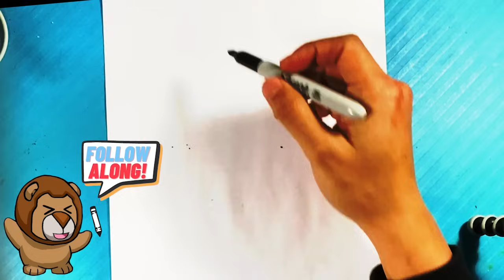GRIMACE SHAKE + AMAZING DIGITAL CIRCUS = ? What Is The Outcome?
How to Draw Grimace Shake and Pomni from the Amazing Digital Circus as one character.

PICK UP A COLORING BOOK Here:

shorturl.at/mxEY7

How to Draw Pomni from the Amazing digital circus, and Grimace shake as one single character. Let's see what comes out. A fun ride! Let's get the drawing tutorial for beginners. I think it's one of the better drawing videos I've done in a while. Please hit the share button and let me here's what you think. I love these types of videos. I hope you have a great day!

Cool Links ___________________________________________________

Easy Tips on How to Draw DINOSAURS